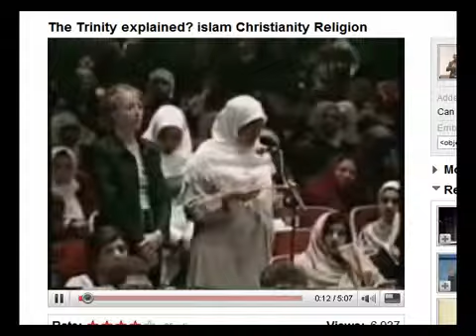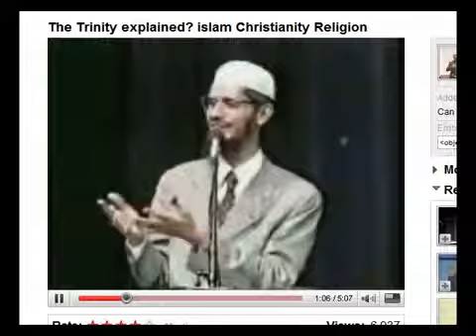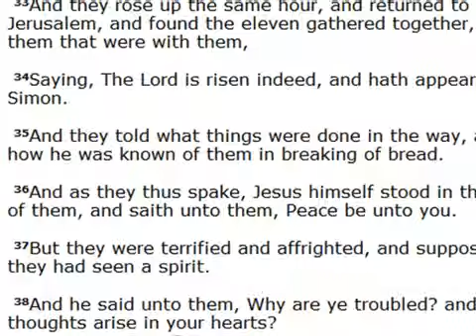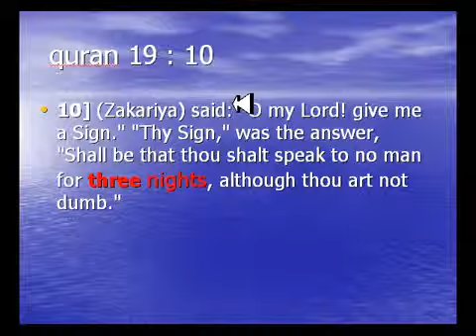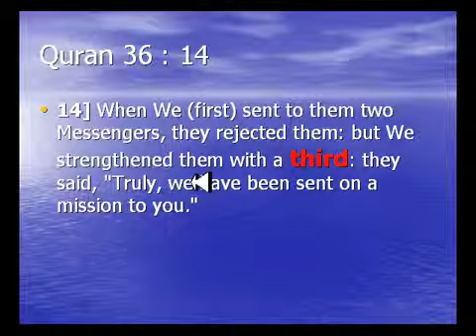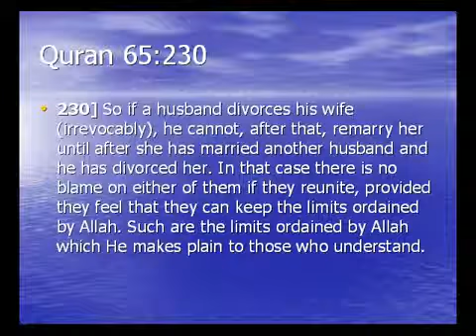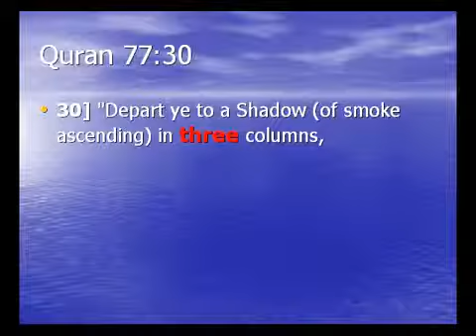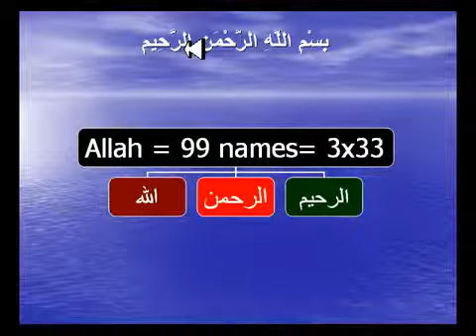The Trinity explained? islam Christianity Religion